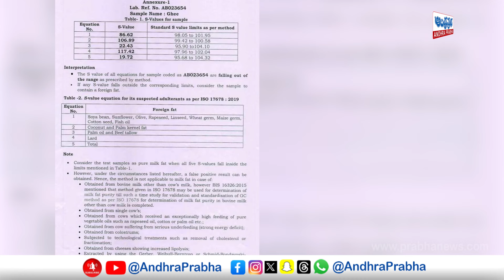CM Chandrababu Fire On YS Jagan Over Tirupati Laddu | జగన్ వ్యాఖ్యలపై చంద్రబాబు రియాక్షన్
CM Chandrababu Fire On YS Jagan Over Tirupati Laddu | జగన్ వ్యాఖ్యలపై చంద్రబాబు రియాక్షన్ | Andhraprabha Life